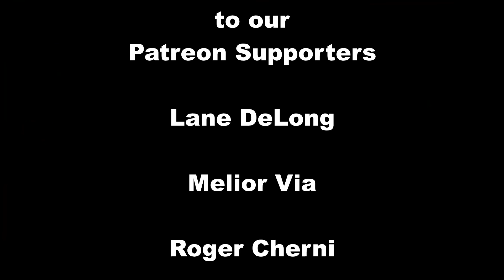A Noble Liar is the Superior Story-Teller: Baron Munchausen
John introduces Mikey to a very interesting story telling game dating back to the phenomenon that is sir Baron Munchausen, and nobleman notorious for his intriguing adventures and questionable interactions. This game is ready to go for anyone that needs a break...(especially the 21+ version)